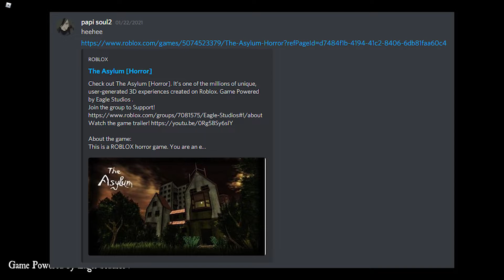Roblox The Asylum Horror Game: Legit one of the scariest games on Roblox!!!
Also join the Tribe Finally made a discord so I can talk to yall come and join!!